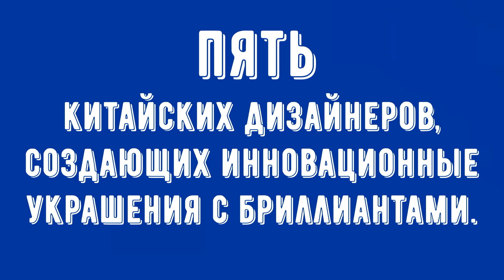ПЯТЬ КИТАЙСКИХ ДИЗАЙНЕРОВ, СОЗДАЮЩИХ ИННОВАЦИОННЫЕ УКРАШЕНИЯ С БРИЛЛИАНТАМИ!!!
Китаянки стали мощной силой в развитии мирового ювелирного дизайна в XXI веке. Представленные в этом клипе женщины-дизайнеры(Венди Юэ, Синди Чао, Диана Чжан, Мишель Онг, Анна Ху) преуспели в создании современных интерпретаций китайских элементов и традиционных изображений, используя свою страсть к природным бриллиантам.